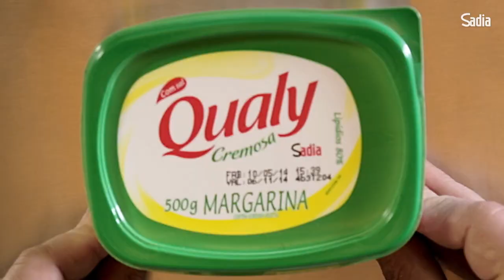Sadia Petiscos - Toque de Polenta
Se liga na receita que fizemos para a Sadia e a campanha JogaPraMim criada pela agência IsoBar.
Essa é o "Toque de Polenta".